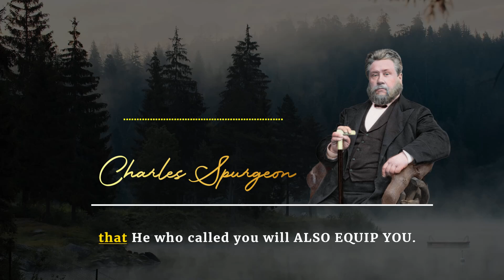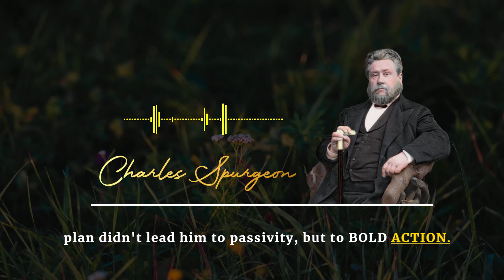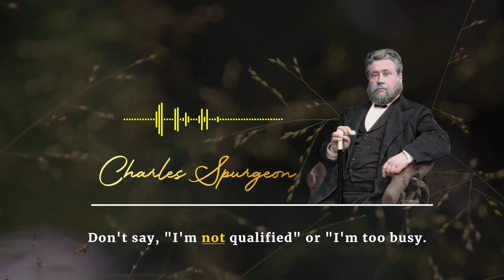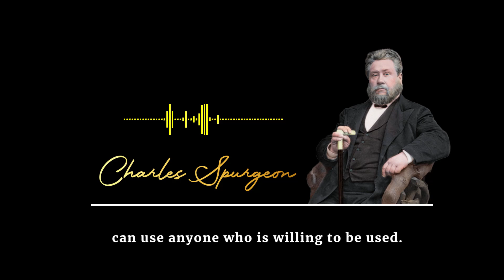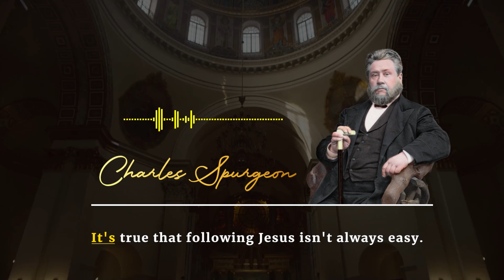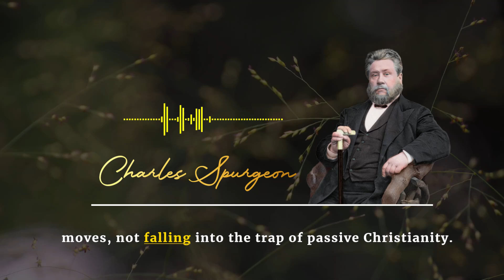How This SECRET WEAPON Helped King David Defeat His Enemies | Charles Spurgeon Sermon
🌟 Welcome to Bible Truths Unveiled 🌟

Discover the secret weapon that empowered King David to defeat his enemies. In this Charles Spurgeon sermon, learn how faith, prayer, and God’s guidance led David to victory and how these principles apply to your spiritual battles today. Let God lead, and victory is yours.

Dive into the timeless wisdom of Charles Haddon Spurgeon (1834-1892). Known as the 'Prince of Preachers,' Spurgeon captivated audiences in the 19th century with his powerful Bible-based messages. Here, you’ll discover a treasure trove of sermons filled with profound spiritual insights, gospel truths, and life-changing wisdom.

❤️‍🔥Whether you're deepening your faith or exploring the teachings of Christianity, Spurgeon's sermons are sure to inspire and uplift. 🕊🕊🕊